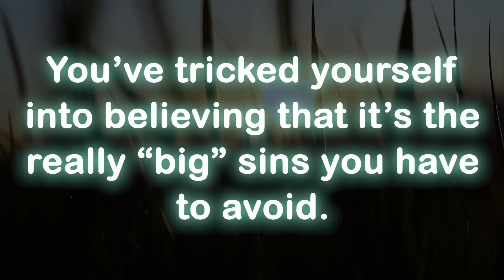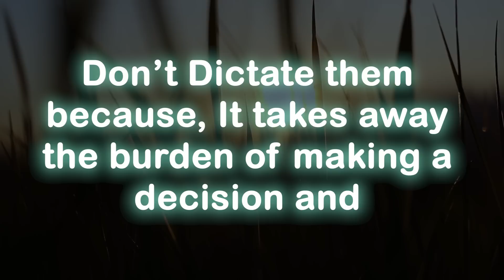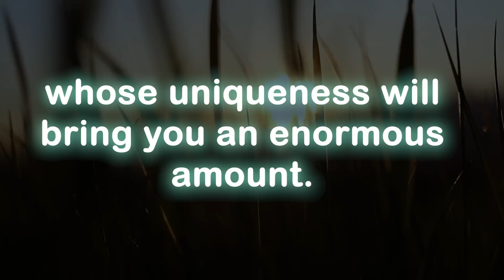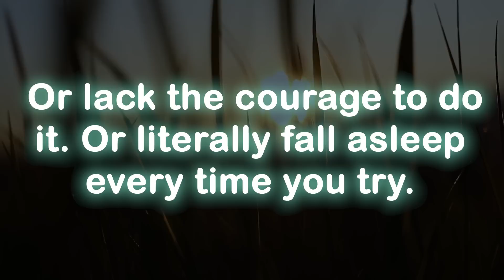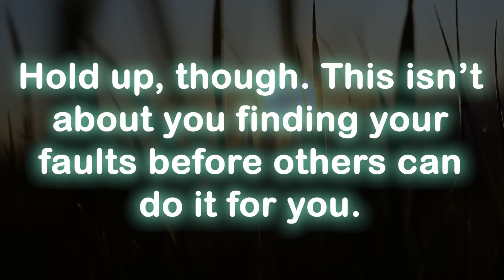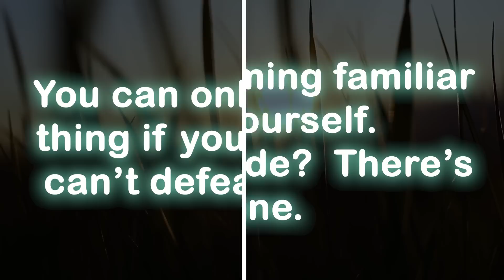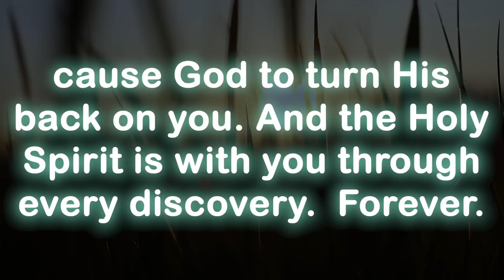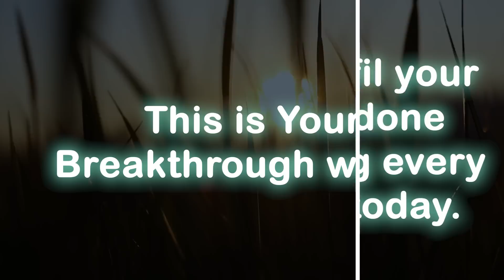God message today 🦋 God message for me today 💕 prophetic word 💕 prayer